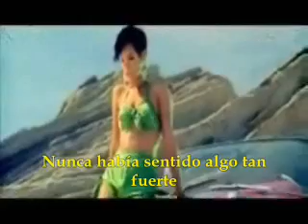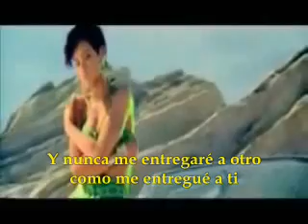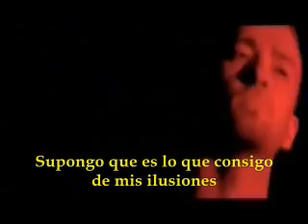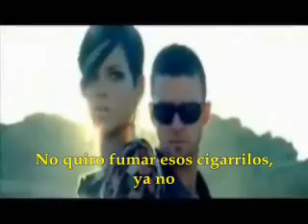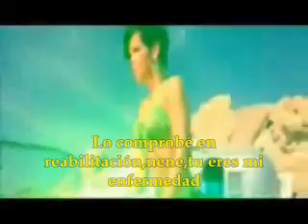Rihanna - Rehab( Subtitulos Español/Spanish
Cancion,REHAB de Rihanna y Justin Timberlake... subtitulada en español! wapisima :D